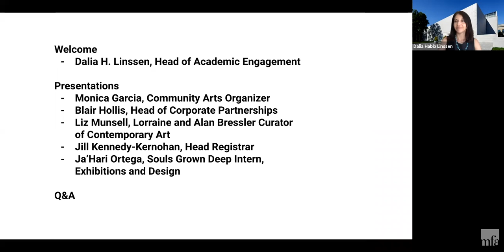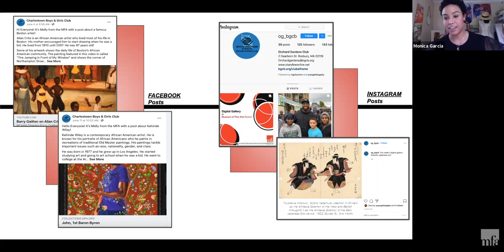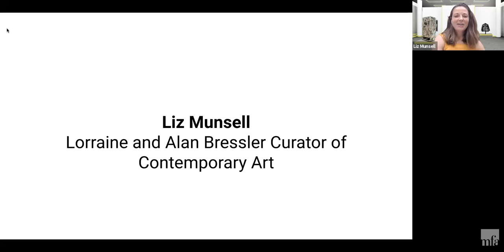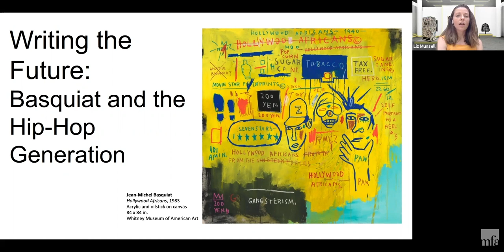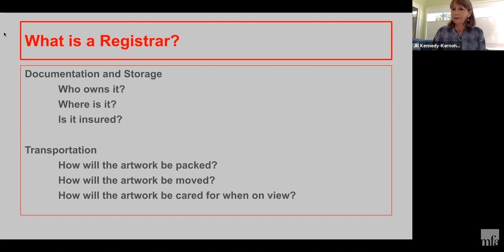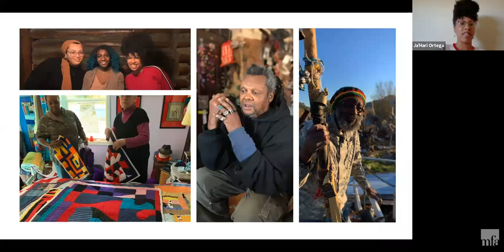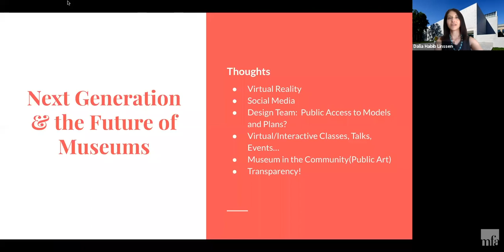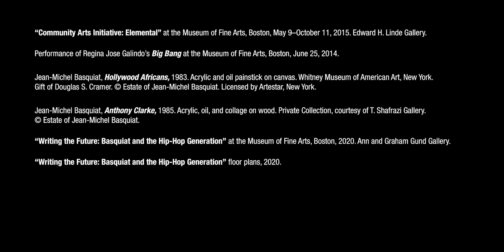Museum Careers Today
Interested in learning about museums today? Join us for a panel discussion that engages MFA staff members from across the institution to explore the many types of professions that exist in art museums and to examine how the current COVID-19 pandemic may impact museums now and in the future.